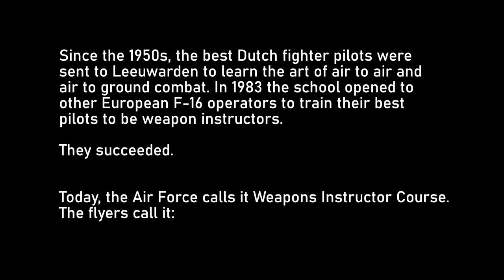Top Gun Holland - Weapons Instructor Course - WIC - fan video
Fan video made by me for those that enjoyed the movie Top Gun and love the Dutch air force.

Video shots and cover photo are all property of the Ministry of Defence. Video's came from the Youtube channels 'Ministerie van Defensie', 'Koninklijke Luchtmacht' and 'Werken bij defensie'. Cover photo comes from the Media centre of the Ministry of Defence.

Soundtrack comes from the Top Gun movie, sung by Kenny Loggins.

If anything on this video isn't allowed on here, please let me know.